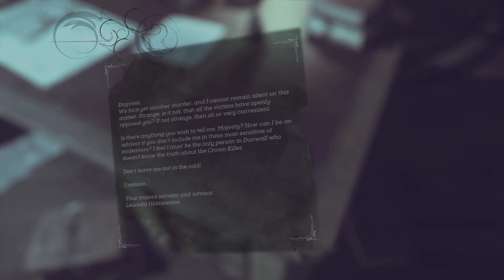Dishonored 2 Episode 1 | A Long Day In Dunwall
Welcome to the 1st episode of dishonored2